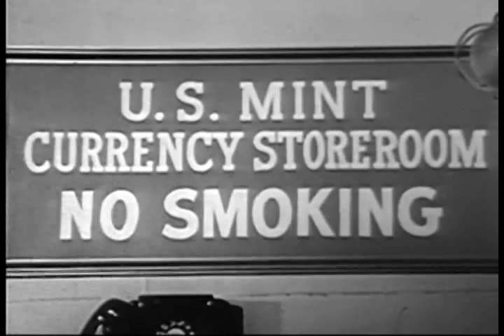Eddie Cantor Lost Performances Volume 1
Eddie Cantor (Actor), Many More (Actor), Brian Gari (Director)

This Eddie Cantor collection includes rare and lost performances for which he is known and loved. In one of these that employs trick photography, Eddie is every member of a barbershop quartet singing “Wait Till The Sun Shines Nellie,” “Golden Wedding Day” and “I Want A Girl (Just Like The Girl That Married Dear Old Dad).” Of course, performances of his most popular songs (some with alternate lyrics) are here, including “Ma (He’s Making Eyes At Me),” “Ballin’
The Jack,” "For Me And My Gal,” “Waiting For The Robert E. Lee,” and many more.

Not one to hog the spotlight, Eddie shares vocals with Connie Russell, Johnny Johnston and Jean Parker, plus performs a live medley of tunes with legendary guitarist Perry Botkin—he played with Glenn Miller, Benny Goodman, Bob Hope, Fred Astaire, and the Dorsey Brothers to
name a few!

We’re also including a true gem; the last performance by Shemp Howard with The Three Stooges in a side-splittingly hilarious skit. And, of course, this tribute is topped off with Eddie Cantor meeting up with his old pal, Sidney Fields (remember Mr. Guffy?) in a garage.

Liberation Hall, is the official representatives of S'more Entertainment/RockBeat Records, for certain types of recordings.